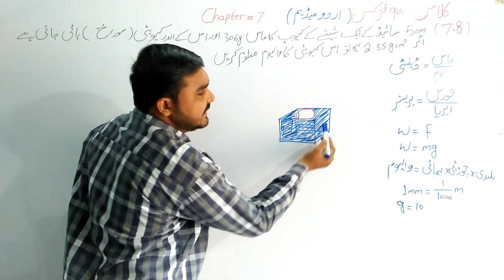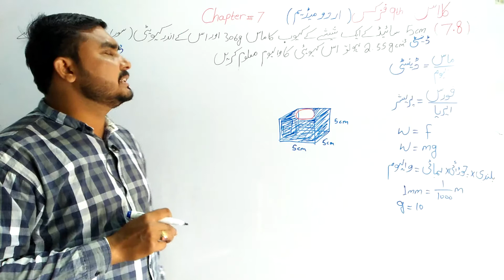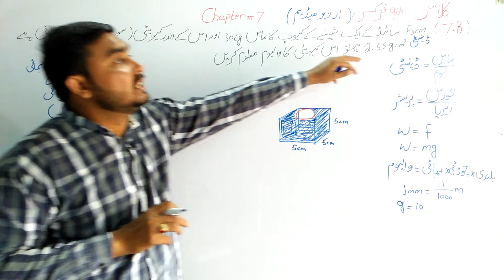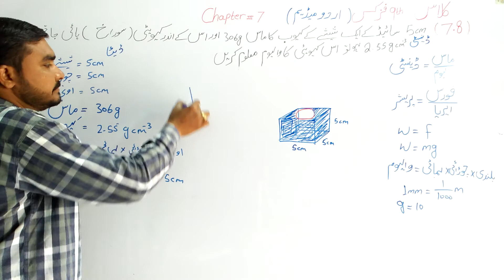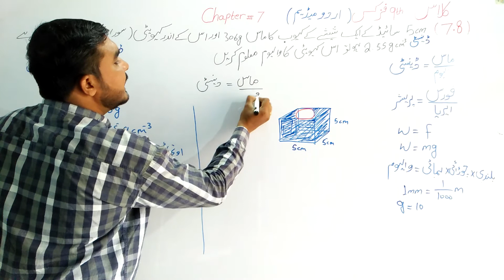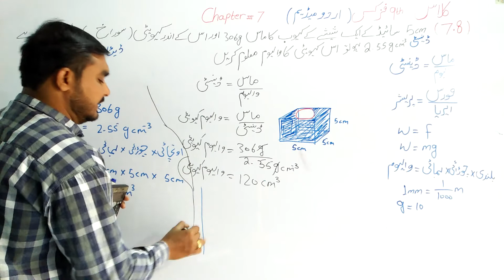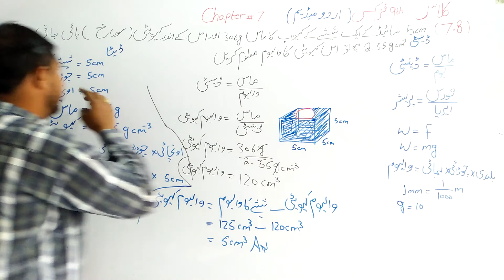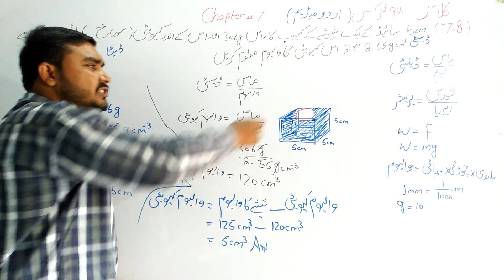Class 9 Physics ||Chapter 7|| Numerical 7.8 || Urdu Medium